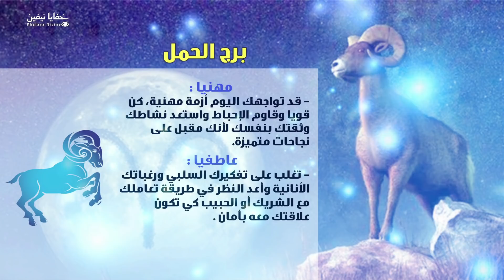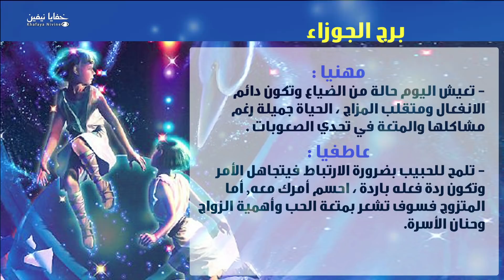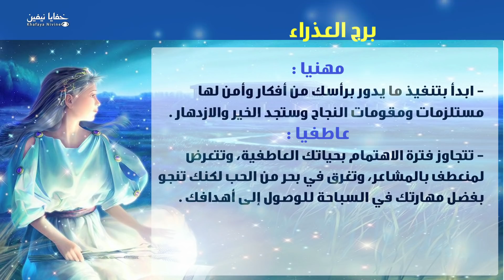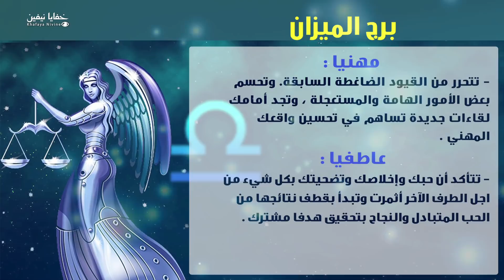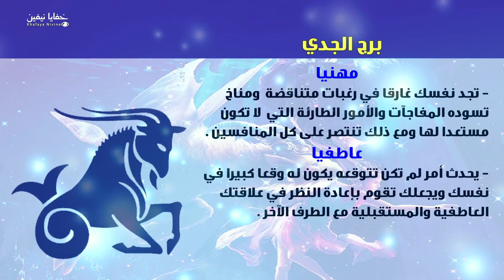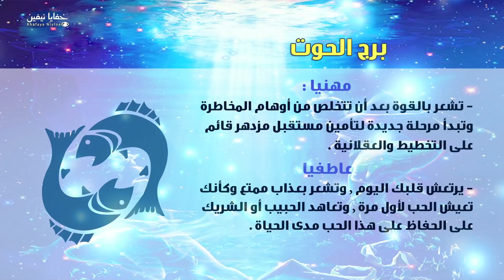حظك اليوم الاثنين 19-11-2018 فى التوقعات اليومية للابراج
اسم البرنامج :التوقعات_اليومية | الابراج يوم الاثنين | #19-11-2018
  بالتفصيل الممل
 2018
حظك اليوم
  من مواليد هذا البرج فى مثل هذا اليوم
  توقعات الابراج